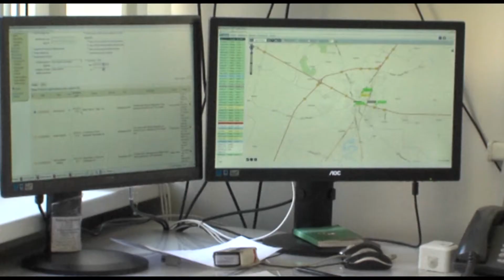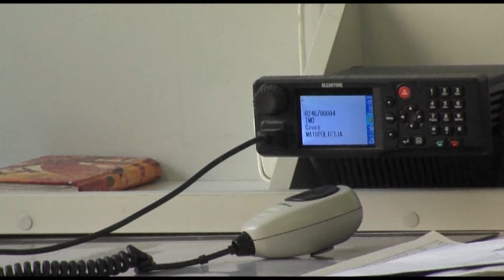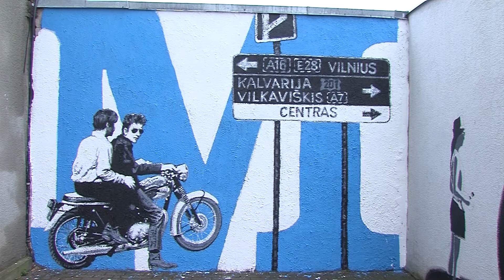2017-06-29 Marijampolės TV žinios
- Marijampolės policija pagerbė pilietiškai pasielgusias dvi paaugles.
- Laikinoji merė Jono Totoraičio progimnazijos direktorei pasiūlė nutraukti darbo sutartį.
- Norint žvejoti, reikalingas leidimas.
- Menininkai iš Niujorko tapo Marijampolės pastatų sienas.
- Vasaros stovykla elektronika, konstravimu ir robotais besidomintiems vaikams.